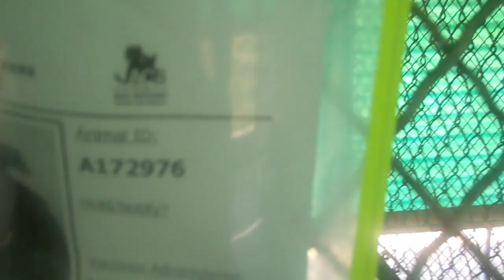KILL DATE: 6-13 KENNEL ID#A172976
FOR MORE INFORMATION ON HOW TO HELP THIS DOG GO